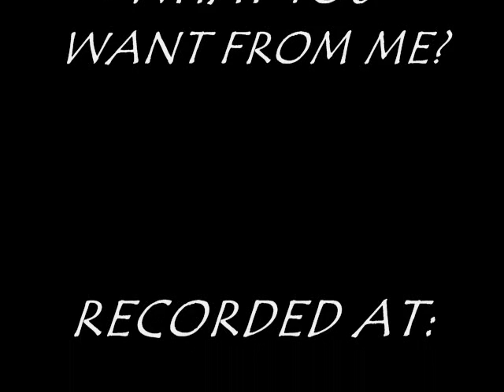BABY WICKED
BABY WICKED OF "GOOD GIRL RECORDS" WITH HER MIX TAPE SONG TITLED; WHAT YOU WANT FROM ME? RECORDED AT MANIACO INC STUDIO WITH C MANIAC